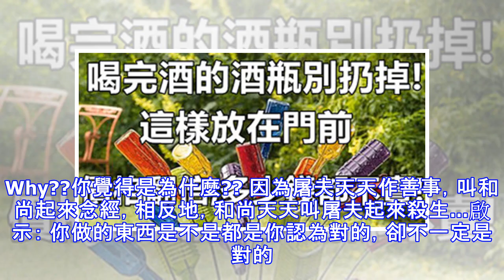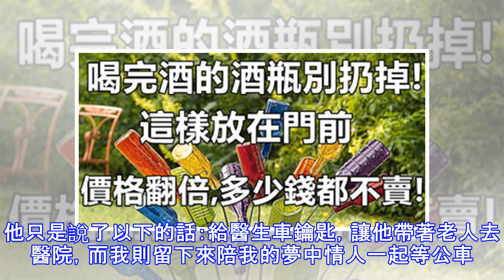性感老婆剛洗完澡，裹著浴巾去開門，突然進來了一個陌生男人！男人一句話.....她笑著 拿掉浴巾！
1.是誰賺到了?一個男人在他妻子洗完澡後準備進浴室洗澡。這時，門鈴響了。妻子迅速用浴巾裹住自己沖到門口。當她打開門時，鄰居鮑勃站在那兒。在她開口前，鮑勃說，「你如果把浴巾拿掉，我給你800美元。 」想了一會兒，這個女人拿掉浴巾赤裸地站在鮑勃麵前。 幾秒鐘後，鮑勃遞給她800美元然後離開了。女人重新裹好浴巾回到屋裡。當她踏進浴室時，丈夫問她，「是誰呀?」「是鄰居鮑勃。」她回答。 「哦，」丈夫說，「他有沒有提到還欠我800美元?」啟示： 及時與同舟共濟的股東分享重要資訊，將會避免不必要的曝光。2.經理與精靈一個銷售員、一個辦事員和他們的經理步行去午餐時，發現了一盞古代油燈。他們摩擦油燈，一個精靈跳了出來。精靈說：「我能滿足你們每人一個願望。」「我先!我先!」辦事員說「我想去巴哈馬群島，開著快艇，與世隔絕。 」休～她飛走了。「該我了!該我了!」銷售員說，「我想去夏威夷，躺在沙灘上，有私人女按摩師，免費續杯的冰鎮果汁朗姆酒，還有一生中的最愛。」休～他飛走了。「OK,該你了。」精靈對經理說。 經理回答：「我要那兩個蠢貨，午飯後馬上回來工作!」啟示： 永遠讓你的老闆先開口!3.天下沒有白吃的午餐。...